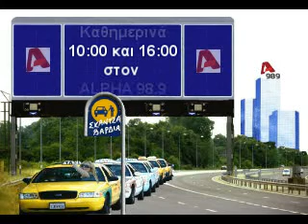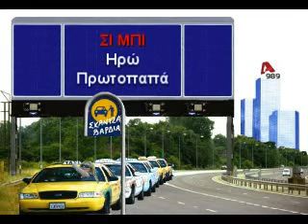ΣΚΑΝΤΖΑ ΒΑΡΔΙΑ 31 - 18 Απριλίου 2008 "Λογοκρισία"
Ο Alpha 98.9 και η θεατρική ομάδα "Μύγα Μες Στο Γάλα" παρουσιάζουν τρίλεπτες ιστορίες μέσα σ' ένα ταξί. Η επικαιρότητα δίνει τα θέματα συζήτησης.